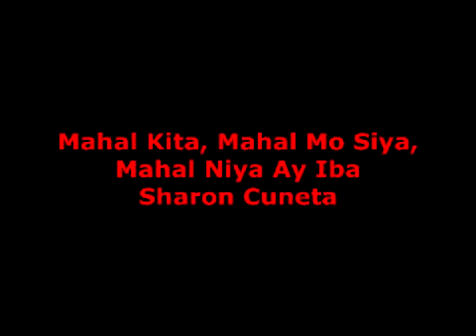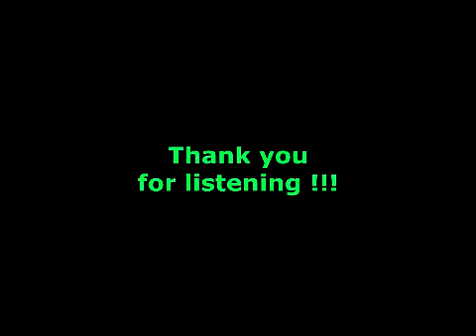OPM Classic Remix V1